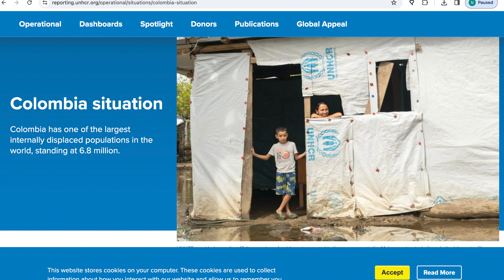THE BIGGEST PROBLEM WITH COLOMBIA (NO ONE MENTIONS)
This is one of the biggest problems Colombia is currently facing.

Chapters:
0:00 Intro
0:22 The problem
1:14 Interview with someone suffering from this problem
2:39 Giving more context
3:02 How People Deal with this
3:22 Outro